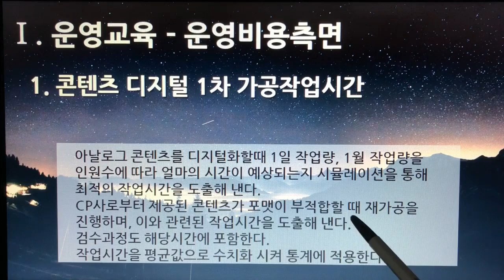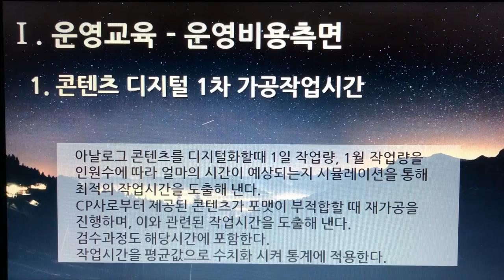[촬영] 4부. 플랫폼 디지털 변환센터 - 운영교육(Operational Training) - 운영비용측면 1. 콘텐츠 디지털 1차 가공작업시간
[촬영] 4부. 플랫폼 디지털 변환센터(Platform Digital Conversion Center) - 운영교육(Operational Training) - 운영비용측면 1. 콘텐츠 디지털 1차 가공작업시간